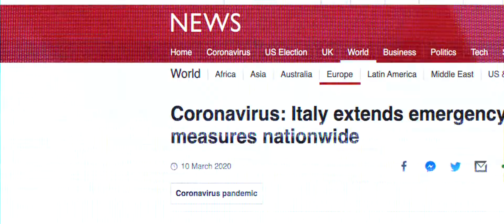Roses 2022 - 2 Years Out...but NOW WE'RE BACK!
Two years out... but WE ARE BACK!

Roses is Coming - Lancaster vs York in the largest Varsity Tournament in Europe.

Friday 29th April - Sunday 1st of May.

The Official Roses '22 Lancaster Supporter Pack is on sale now